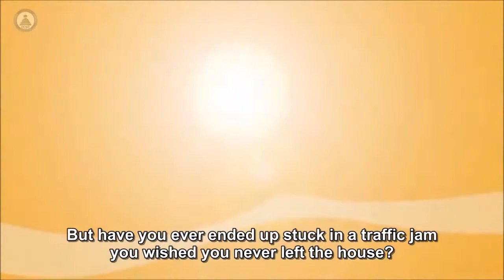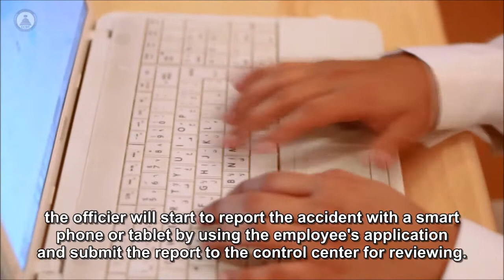Road Traffic Accidents Reporting System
Final Year Undergraduate Project Explainer Video
By
Azzam Al Hussain

Supervised by Dr. Khaled Ragab